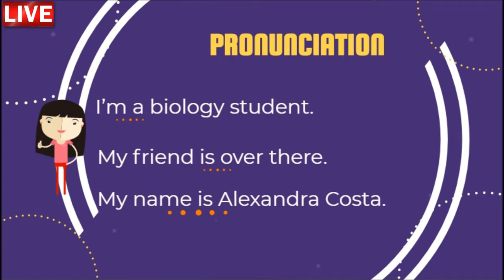Aula de inglês: Pronunciation : Linked sounds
🔘RuiEnglish Lec: Pronunciation : Linked sounds